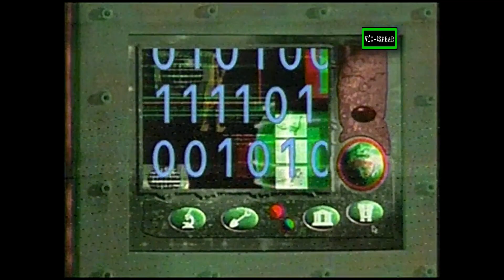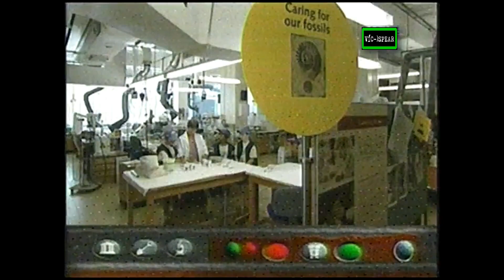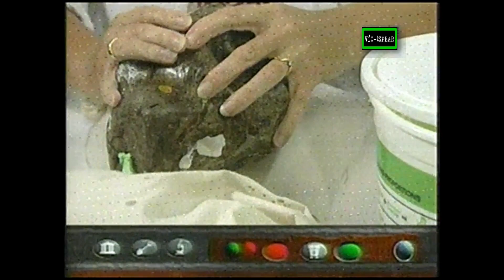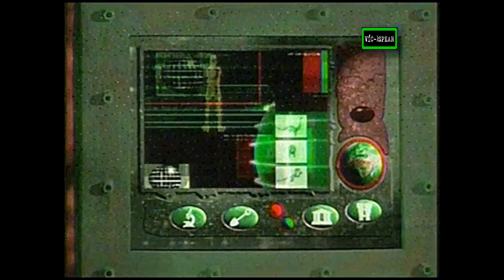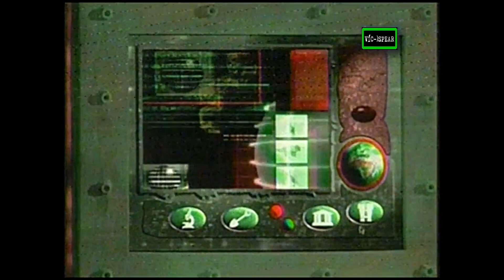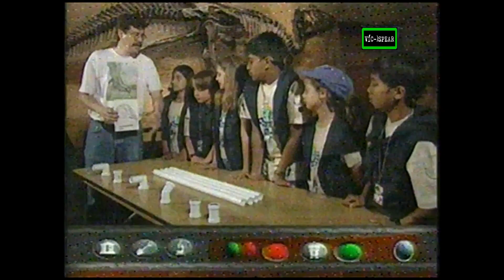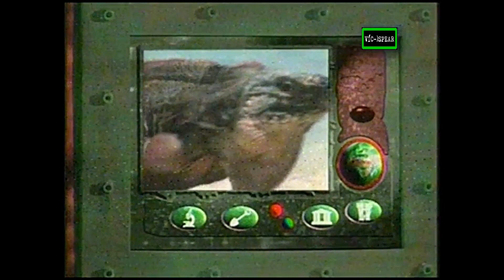Dino Detectives: La astucia de los Dinosaurios - Documental (1999) Español Latino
La caza semanal de dinosaurios en la que equipos de todo el mundo comunican sus hallazgos a Sally Gray por satélite. Hoy una mirada a los dinosaurios más grandes y más pequeños.

Presentadora: Sally Gray

Una de las voces reconocidas en estos programas es la de actor de doblaje venezolano Rubén León.

Narrador del intro de la apertura: Idzi Dutkiewicz.

Titulo original:
Dinosaur Detectives: What is a Dinosaur?

Capturado desde Venezuela

Para más novedades de mis videos sigue mi página en Facebook